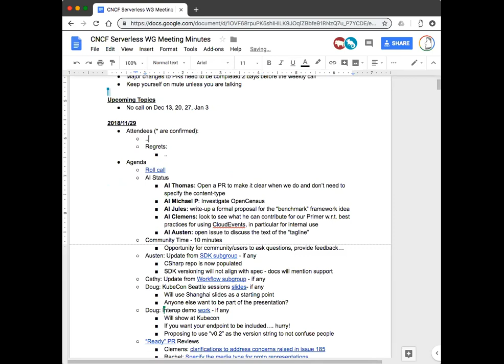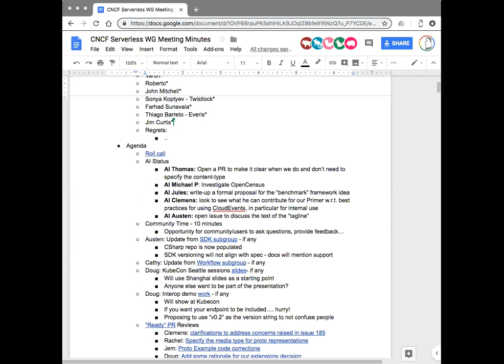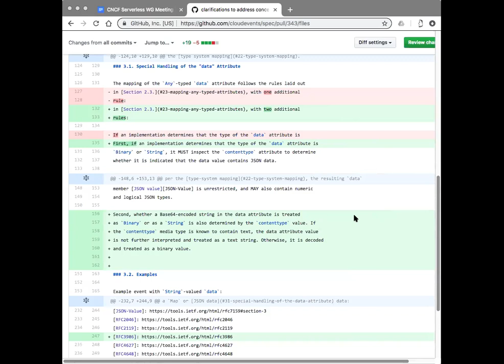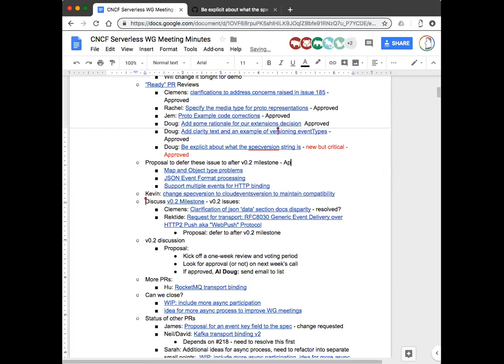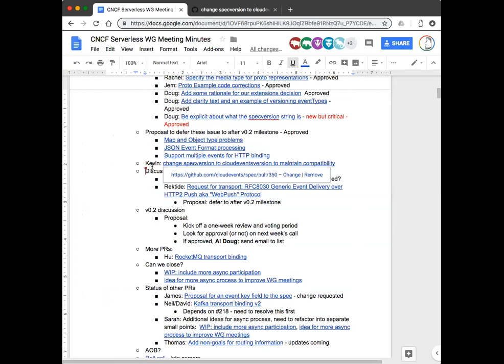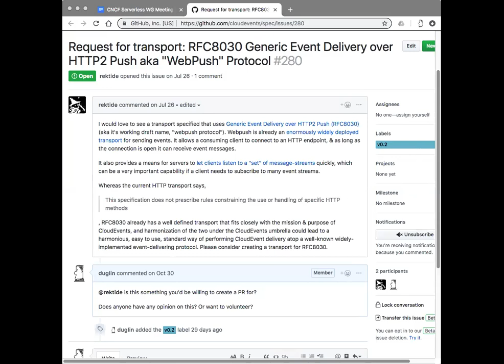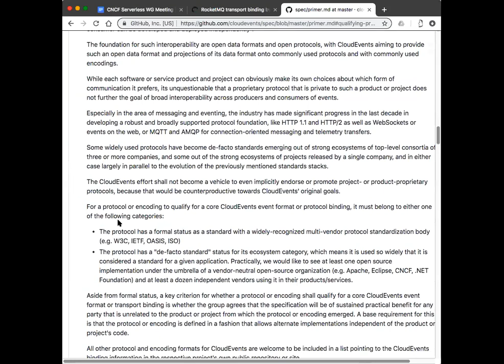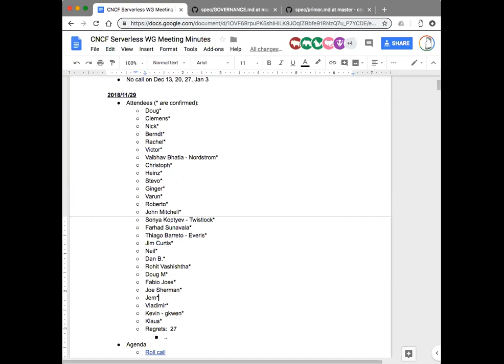CNCF Serverless WG Meeting - 2018-11-29